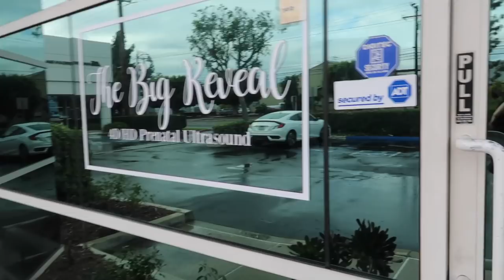4D ULTRASOUND! DAY IN THE LIFE OF A PREGNANT MOM VLOG | OLIVIA ZAPO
Hi guys! Today's video is a day in the life vlog where I'm taking you along a busy Saturday with us. The most exciting part of this video is a 4D ultrasound where we get to see our little man! I'm telling you all about my experience at The Big Reveal and even sharing a discount with you guys to check them out! I hope you enjoy this DITL mom vlog.

Grey Fitted Dress
Over the Knee Black Boots

Hi, I'm Liv! I'm an Ohio girl living in a California world with my baby boy, two fur babies and husband. I make videos on motherhood, fashion, beauty, fitness, and overall health and wellness. Some of my favorite videos to make (that you'll see a lot!) are baby essentials, haul videos, lookbooks, try on videos, and style/beauty favorites. I LOVE to shop, socialize, hang out at the beach, and spread love & happiness. I pride myself on being an optimistic person and believe life is too short to be anything other than your happiest self. Welcome! ♡